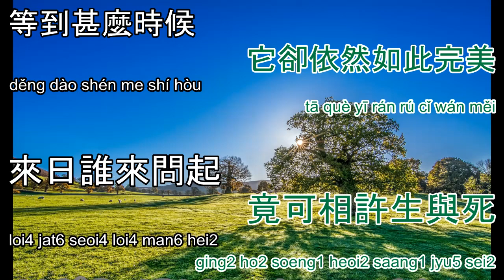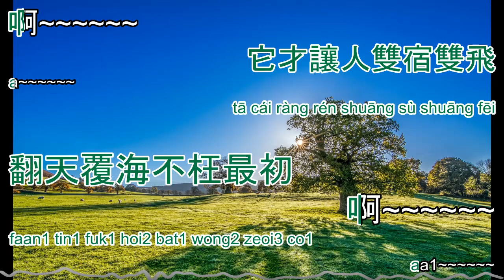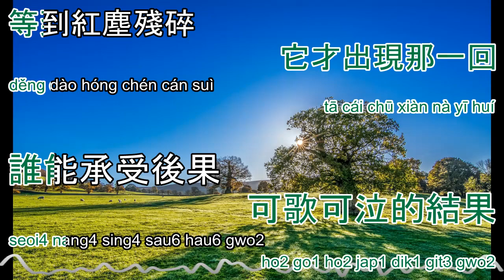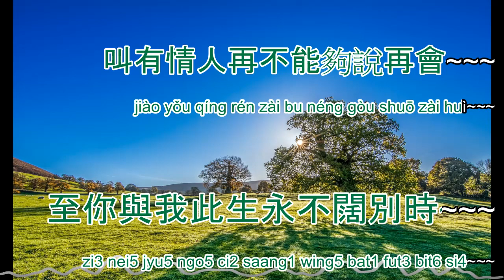神话情话 - 天下有情人 karaoke - san waa cing waa - Tian xia you qing ren